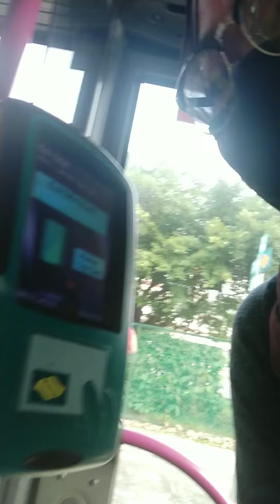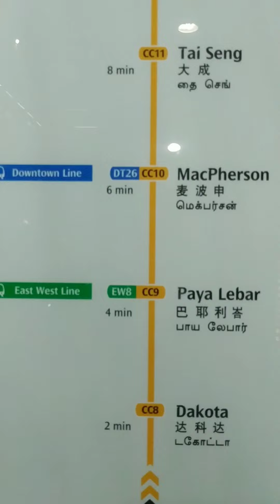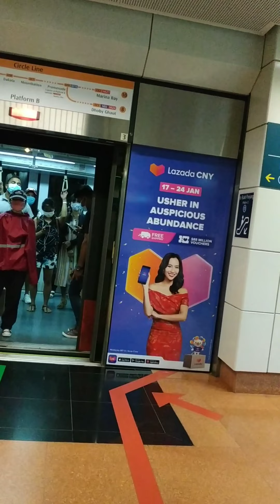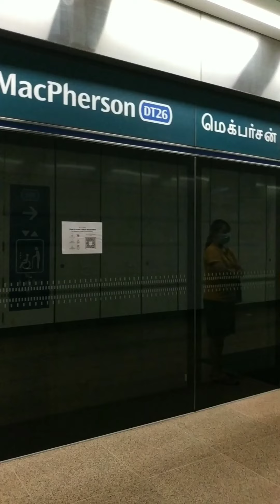Proses penjemputan embak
Assalamualaikum guys, alhamdulillah hsri ini bisa up video lagi,Hari ini minggu ke 3 acaranya menjemput temen yg sudah 4 th Di sini,Sama sekali Belum pernah libur,jadi Belum tahu jalan jadi Aku Yang ambil Dan mengantar pulang,Dan Hari ini pertama Kali dia libur.trimakasih buat temen2 Yang sudah subscribe, like,Di tunggu subscribe nya buat temen2 yg Belum subscribe channel Aku.
assalamualaikum 🥰🙏